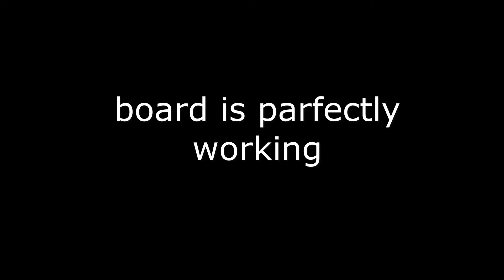LG CRT TV ultra slim mein IC change